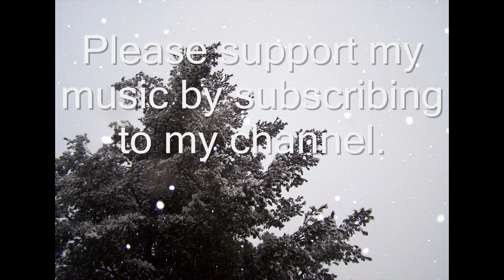Mr. Justin Knight - White Skies (HD)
Electronic Music!!!